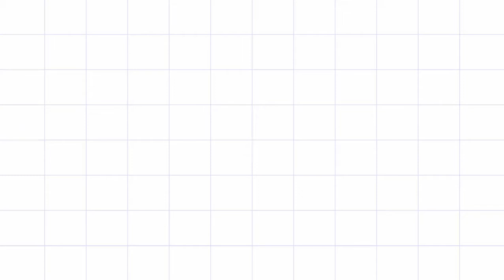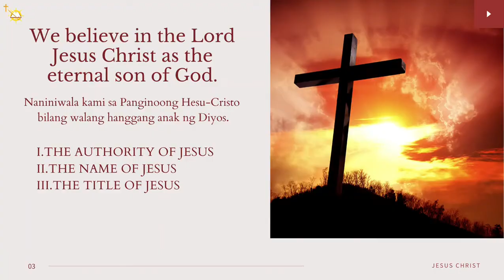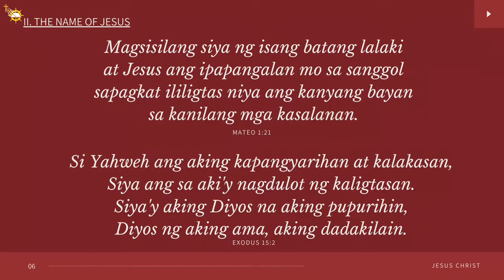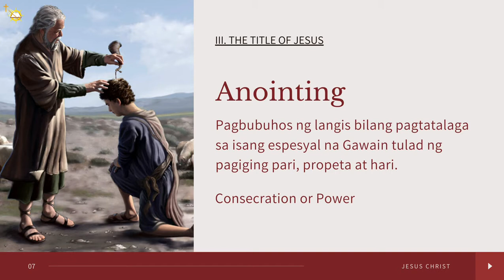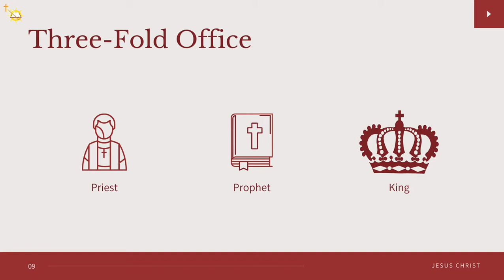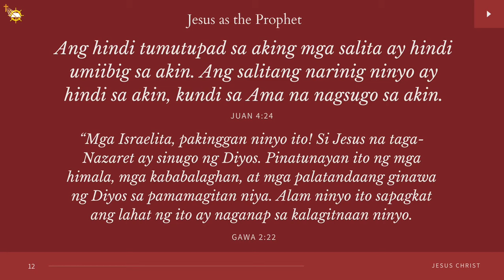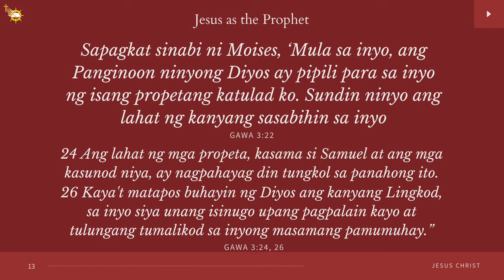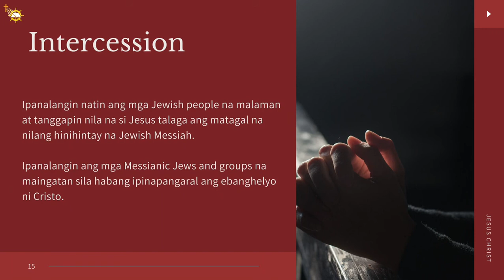1 I JSOSCC Statement of Faith No. 3 I JESUS CHRIST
The first video for the Jesus Series about the JSOS Christian Church Statement of Faith No. 3.